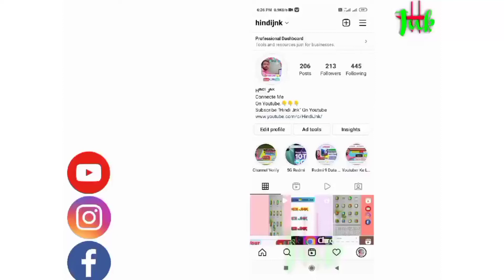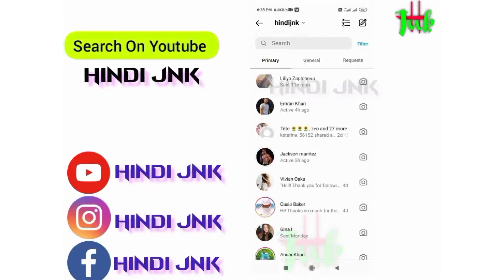Instagram Group Chat Se Bahar Kaise Aaye | Solution iiS Video Me Hai💁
Instagram Group Chat Se Bahar Kaise Aaye

🤙🆒💁📲Watch All Important Video🖥️🙋

🔍..⬇⬇⬇ FOLLOW KARE
1.- Follow me Instagram 👇👇

Your Queries💁💁💁
left group in instagram
leave group instagram
leave conversation in instagram
How to left group in instagram
leave a group chat on instagram